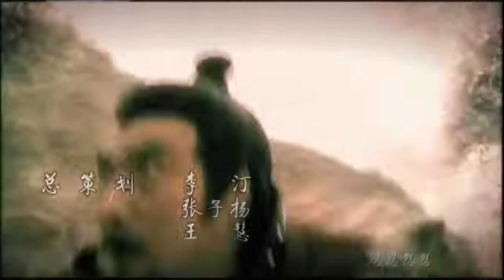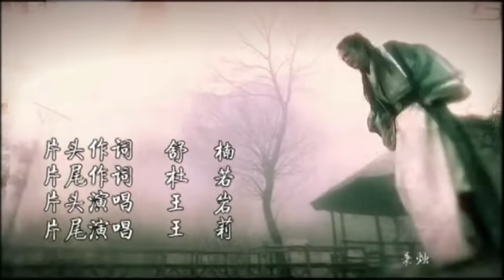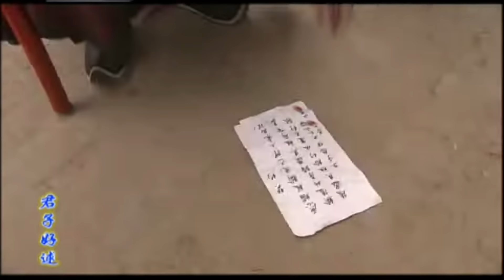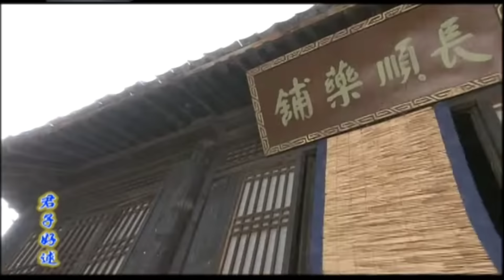កំពូលវីរបុរសក្លាហាន ភាគទី 26 រឿងចិន រឿងភាគចិន រឿងភាគចិននិយាយខ្មែរ Chinese Drama Full HD 1080p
សេចក្តីសង្ខេប៖
Shui Bing Xin គឺ​ជា​កូន​ស្រី​ដ៏​ប៉ិន​ប្រសប់ និង​ស្រស់​ស្អាត​របស់​រដ្ឋមន្ត្រី​ក្រសួង​សង្រ្គាម ដែល​ត្រូវ​បាន​រៀបការ​នឹង​បង​ប្រុស​បង្កើត​របស់​នាង Hou Xiao។ ទោះជាយ៉ាងណាក៏ដោយ ការលេចមុខជាថ្មីនៃស្នេហាកាលពីកុមារភាពរបស់នាង Tie Zhong Yu គំរាមផ្លាស់ប្តូរអ្វីៗទាំងអស់។

កំពូលវីរបុរសក្លាហាន, ភាគទី 26, រឿងចិន, រឿងភាគចិន, រឿងភាគចិននិយាយខ្មែរ, Full HD 1080p,
កំពូល, វីរបុរស, ក្លាហាន,